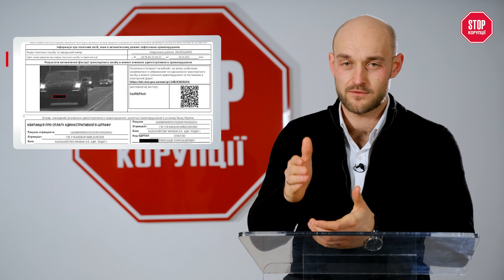Дніпровський стрілок Артемій Рябчук, чому відбувся мітинг ФОПів, "золоті" туалети УЗ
🔺Дніпровський стрілок, нацгвардієць Артемій Рябчук, який розстріляв п’ятьох людей і ще п’ятьох поранив, був затриманий правоохоронними органами. За словами злочинця, він зробив це через дідовщину та конфлікти на службі. Напишіть в коментарях, що ви думаєте про цю історію?
🔺А тепер про мітинг ФОПів "SaveФОП", учасники якого протестували проти тотальної фіскалізації. Коли учасники руху протесту підійшли до Верховної Ради України, між ними та поліцією відбулась сутичка. Через ризик захоплення будівлі мітингуючими, депутатів екстрено евакуювали з Верховної Ради крізь підземні тунелі. Але через що саме відбувся даний мітинг ФОПів?
🔺Новенькі "Фантоми" від нацполіції, на основі Skoda Kodiaq, виїхали на дороги України і вже відмітили 990 порушників швидкості. Але реакцію водіїв ми побачимо лише тоді, коли до них прийдуть штрафні квитанції.
🔺Уже більше п'яти років громадська організація "Стоп Корупції" активно здійснює боротьбу із піщаними нелегалами - тими, хто грабує українські надра. Наприклад, у Дніпропетровській області ми, разом з місцевою громадою, активно протистоїмо піщаним браконьєрам, які продовжують возити фури з піском на будівництво траси Н-31, яку будують в рамкам "Великого будівництва" Володимира Зеленського. Правоохоронці - бездіють, але ми будемо слідкувати за ситуацією!
🔺Укрзалізниця готова витратити понад 30 млн грн за оновлення вбиральнь на вокзалах у Києві. У переліку товарів, які зазначив замовник у своїх тендерних вимогах, є чимало дорогих позицій. Зокрема Укрзалізниця хоче придбати 163 йоржики для унітазів Colombo B6206 Lulu золотого кольору, що коштують 8–10 тис грн за одиницю, біде з функцією унітазу TOTO Neorest AC за 380 тис та сушарки від компанії Dуsоn.

І Бажаємо перемоги українським спортсменам, що поїхали на зимові Олімпійські ігри в Пекіні 2022.

Не забувайте слідкувати за нашими перемогами та розвитком найсвіжіших новин від Стоп Корупції!